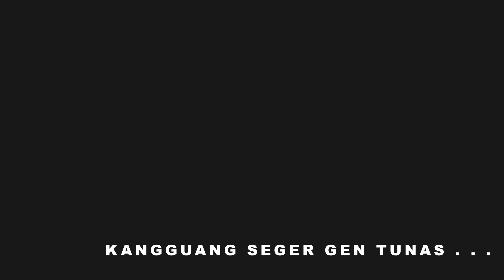Sangut Delem - Dugas Ento..